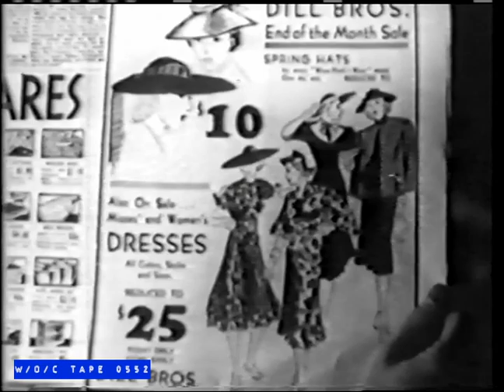Leon Errol Short "Should Wives Work?" - 1937